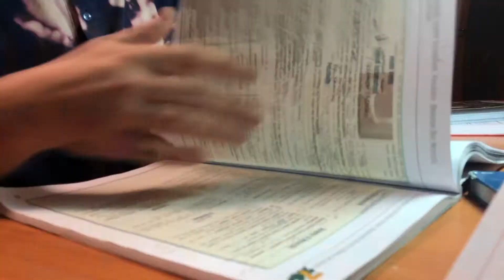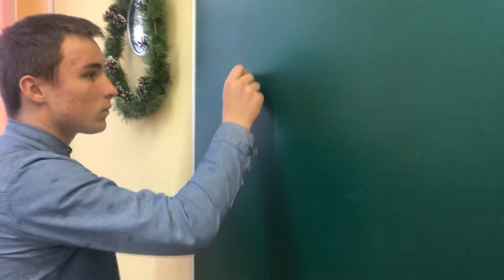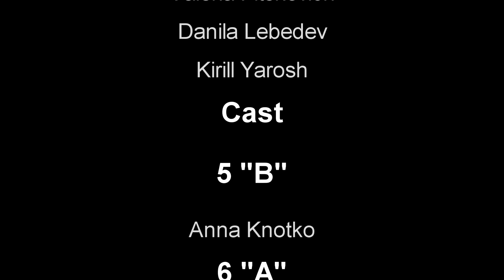Voice of Krupki #3 Can you speak English?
Школьные видеоновости на английском языке

Выпуск №3: "Can you speak English?"

ГУО "Средняя школа №3 г. Крупки" (Минская область, Беларусь)

Руководители проекта: Сенокосова Е.Н., Мурашко А.В., Маковчик А.Г.